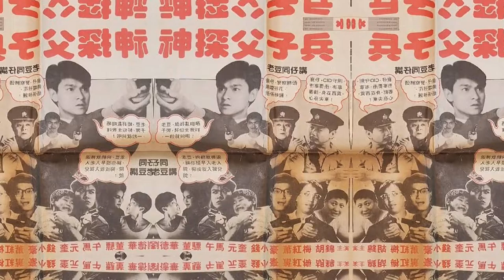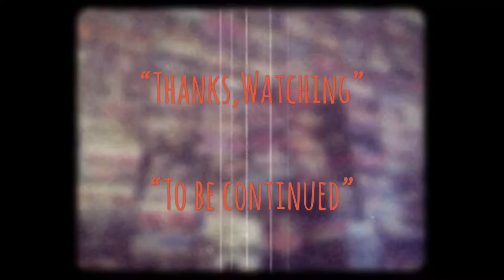| แนะนำหนังน่าสะสม | พ่อสั่งลุย | IN THE BLOOD-1988 | 神探父子兵 | HONGKONG MOVIE TH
-แสบ
-sabsamuel
-sabsamuelkhamphiman

พ่อสั่งลุย-ชื่อไทยตอนฉายโรงภาพยนตร์ในประเทศไทย
IN THE BLOOD
พ.ศ. 2531/1988 ‧
ภาพยนตร์แนว/แอ๊กชั่น/ตื่นเต้น/สืบสวน
คำอธิบายแปลจากภาษาอังกฤษ-In the Blood เป็นภาพยนตร์แอ็คชั่นปี 1988 ของฮ่องกงที่กำกับโดยคอเรย์หยวนและนำแสดงโดยแอนดี้เลาและบิลตุง
คำอธิบายIn the Blood is a 1988 Hong Kong action film directed by Corey Yuen and starring Andy Lau and Bill Tung. Wikipedia
วันที่ฉายครั้งแรก: 22 กรกฎาคม 2531
ผู้กำกับ: คอรี่ย์ หยวน
จีนกวางตุ้ง: San4 Taam3 Fu6 Zi2 Bing1
บ็อกซ์ออฟฟิศ: 6.804 ล้าน HKD
ภาษา: ภาษากวางตุ้งมาตรฐาน
In the Blood is a 1988 Hong Kong action film directed by Corey Yuen and starring Andy Lau and Bill Tung.
-Plot
Criminal Investigation Department (CID) inspector Wah and his father, Commissioner Louis are outstanding police officers who share a close relationship. On the other hand, father and son beat cops, Uncle Maand Dan always bicker, and end up pulling their pistol at each other while giving a parking ticket. Wah and Louis attempt to mediate Dan and Ma and convinces Dan to apologize to his father, but Ma berates him, much to Louis' annoyance. Dan gets promoted to the CID and gains confidence after successfully catching a thief. Dan later participates in his first drug raid operation in a pier, where Wah manages to arrest a number of criminals but the mastemind, Fei-ying, escapes as Dan was busy gambling with some colleagues and inadvertently kicks his superintendent "Potato Knives" into the water and is put on penalty. Ma blames himself for his son's failure, but Wah convinces him that Dan just needs an opportunity to prove himself. However, Dan foils another drug bust at a bowling alley when he interrupts Wah, who was fighting Fei-ying, allowing the latter to flee again, but manage to arrest Fei-ying's girlfriend, Sze. Dan bails Sze out after finding out she is the daughter of Ma's old friend, Auntie King, but Sze runs away after being harassed by patrons at her mother's bar. Sze later questions Fei-ying whether he is a drug trafficker, which he denies.
Traditional
神探父子兵
Simplified
神探父子兵
Mandarin
Shén Tàn Fù Zǐ Bīng
Cantonese
San4 Taam3 Fu6 Zi2 Bing1
Directed by
Corey Yuen
Produced by
Wu Ma
Written by
Yuen Kai-chi
Starring
Andy Lau
Bill Tung
Chin Siu-ho
Siu Hung-mui
Wu Ma
Chirs Babida
Cinematography
Tom Lau
Edited by
Peter Cheung
Production
company
D&B Films
Bo Ho Films
Distributed by
Golden Harvest
Release date
22 July 1988
Running time
101 minutes
Country
Hong Kong
Language
Cantonese
Box office
HK$6,804,354